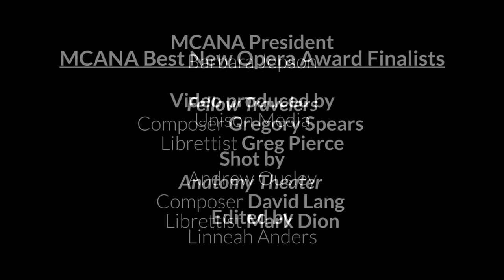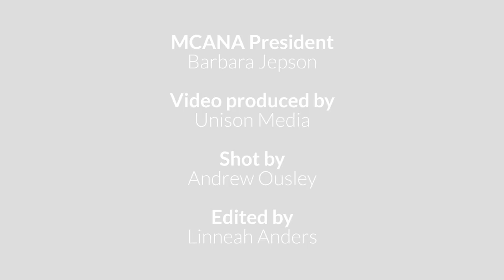MCANA Award Announcement Video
The Music Critics Association of North America (MCANA) is pleased to announce that its first annual Award for Best New Opera has been given to composer Missy Mazzoli and librettist Royce Vavrek for Breaking the Waves, which received its premiere on September 22, 2016 by Opera Philadelphia in conjunction with Beth Morrison Projects. The award was created to honor musical and theatrical excellence in a fully-staged opera that received its world premiere in North America during the preceding calendar year.